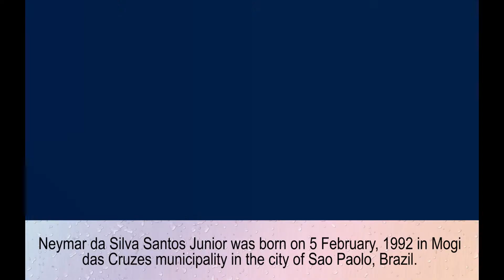Neymar family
Neymar
Neymar Santos Senior – father
Nadine da Silva – mother
David Lucca - son